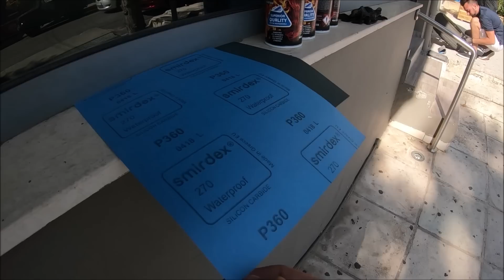BAΦΟΥΜΕ ΤΙΣ ΖΑΝΤΕΣ ΤΟΥ BLOODY MX5 ΜΟΝΟΙ ΜΑΣ | TOXICVLOGGING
O Bloody ετοιμάζεται να αλλάξει το χρώμα στις ζάντες του mx5 του και από το πουθενά του κάνω έκπληξη και τις βάφουμε μαζί.!! Σε αυτό το Vlog σας δείχνουμε πόσο εύκολα ,οικονομικά και διασκεδάζοντας (μόνοι ή με την παρέα σας) μπορείτε να αλλάξετε το χρώμα από τις ζάντες σας...